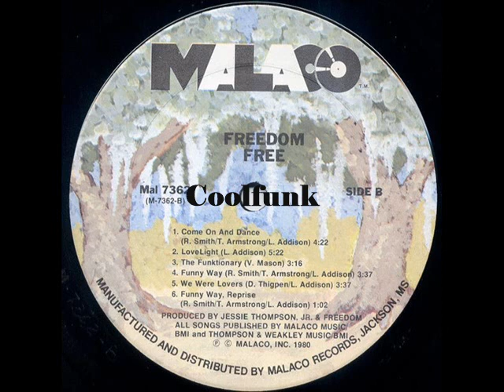Freedom - Come On And Dance (1980)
Come On And Dance (1980)
From Album " Free "  1980
-- Credits
Arranged By [Horns] – Freedom (2)
Arranged By [Strings] – Mike Lewis (7)
Cover – Mike McCarty
Drums, Percussion – Victor Mason
Engineer [Recording Engineer] – James Griffin, Wolf Stephenson
Executive-Producer – Jesse Thompson
Flute – Charles Gilliam
Guitar – Tyrone Armstrong
Keyboards, Lead Vocals – Larry Addison
Lead Vocals, Percussion – Adolph Adams
Percussion, Vocals – Ray Smith (6)
Performer [Mc] – Al "Luv" Jenkins
Producer – Freedom (2), Jesse Thompson, Jr.*
Producer [Associate] – Vernon Steve Weakley*
Programmed By [Moog & Synthesizer Programming] – Robert Scott (2)
Saxophone, Percussion, Vocals – David Thigpen
Synthesizer – Carl Marsh (2)
Trombone – Richard Morgan (3)
Trumpet – Henry Rogers, Robert Black (2)
Typography [Lettering] – Sherry McCarty